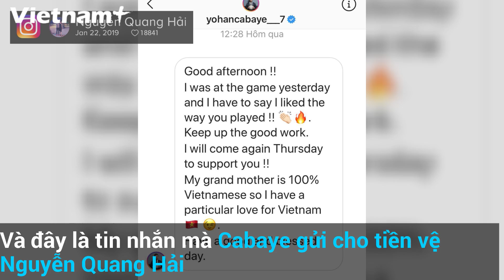Yohan Cabaye Gửi Tin Nhắn Cho Quang Hải Ở Asian Cup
Đội tuyển Việt Nam đã có thêm một cổ động viên đặc biệt ở Asian Cup 2019. Đó là Yohan Cabaye, tuyển thủ Pháp có bà ngoại là người Việt Nam. Cabaye đã tới cổ vũ cho Việt Nam ở trận Yemen, đồng thời gửi tin nhắn đến Quang Hải, trong đó anh tự hào vì một phần gốc gác Việt Nam của mình.

Cabaye sinh năm 1986, từng cùng đội tuyển Pháp tham dự World Cup 2014 và Euro 2016. Anh từng thi đấu cho PSG, Newcastle và Crystal Palace, trước khi chuyển tới Al Nasr ở UAE năm ngoái, và mới hết hợp đồng hôm 13/1.